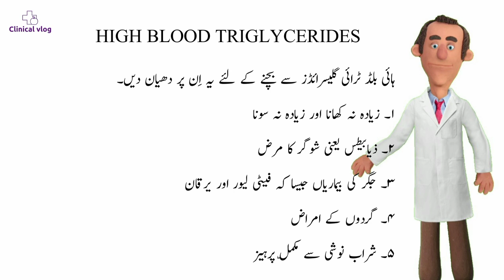High blood triglycerides part 1 of 2_Homoeopathic treatment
What are high blood triglycerides?
A short answer and it's effects on human health are explained in this video.

Homoeopathic treatment for high blood triglycerides and cholesterol is also explained in this video.

wondershare Filmora
KineMaster